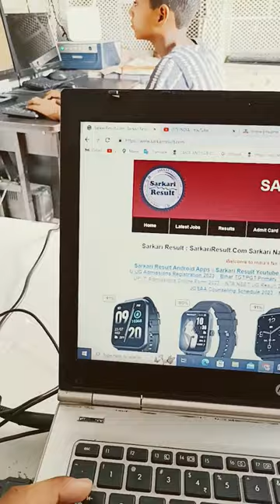What is the use of tab key in laptop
alt+tab keys is used for one application switch into other open applications

what is the use of alt+tab

what is the use of tab key in computer

what is the use of tab key

use of tab key

use of tab button on keyboard

use of tab in computer

tab keys on keyboard

what is the use of tab button in keyboard

tab keys ka kya istemal hai

alt or tab keys kis liye use hoti hai